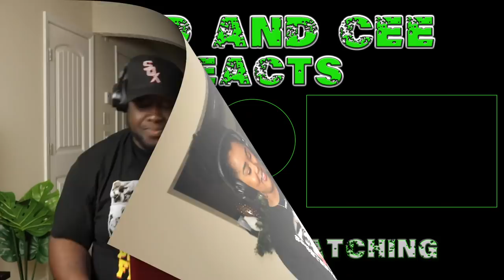21 Things In The US That Puzzle Most Foreigners | Kidd and Cee Reacts